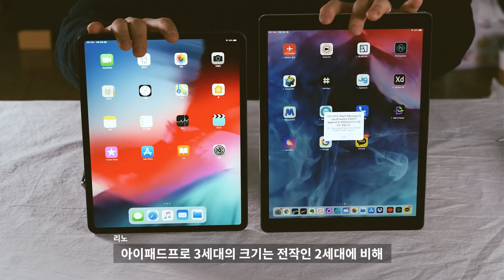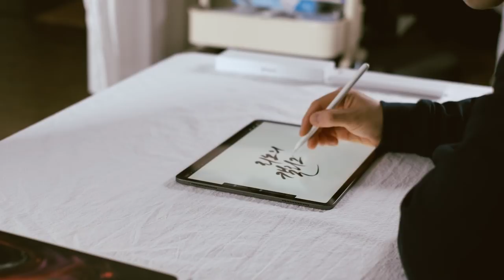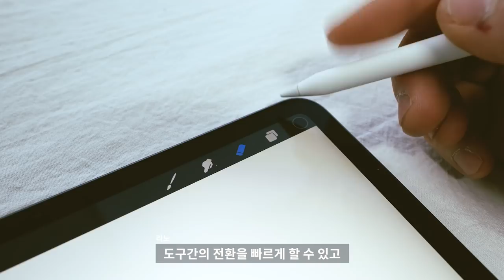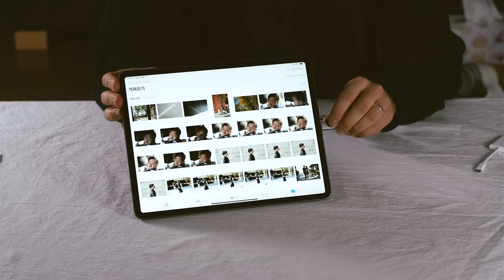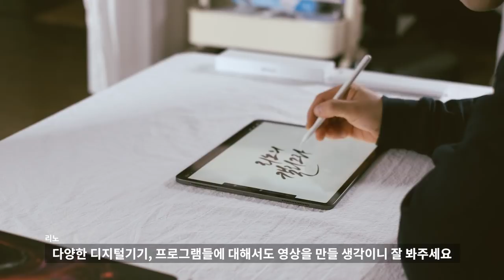[리노의 캘리뷰] 아이패드프로 3세대 개봉기_ 아이패드 프로 살만한 가치가 있을까?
아이패드프로 3세대 Unboxing
얼마전 아이패드프로 3세대가 출시되었습니다.
아직 한국에는 출시되지 않았지만 12월 중으로
출시할것이라 생각합니다.
캘리그라피 디자이너, 비주얼아티스트로 활동하는
아이패드프로 3세대의 간단한 스펙과
창작을 하는 크리에이터의 입장에서 리뷰해 보았습니다.
캘리그라피, 디지털캘리그라피, 그리고 아이패드프로 3세대에
관하여 궁금한 것이 있으신 분은 댓글 남겨주세요^^

✔ 문의
✔ 사용기기
카메라 : Fuji X-H1, Fuji X-T3
렌즈 : Xf 35mm f 1.4 R, XF 56mm F1.2 APD
글씨 : Ipadpro 12.9 inch 3rd Generation + Applepencil 2nd Generation
편집 : Adobe Premiere pro CC
Music.
Audionautix - 'Walk In The Park'